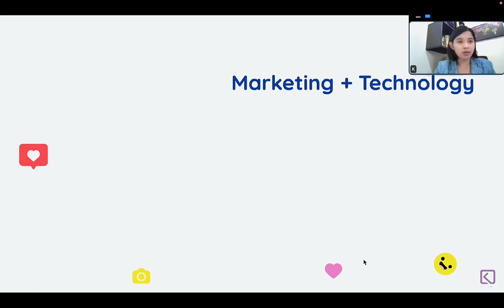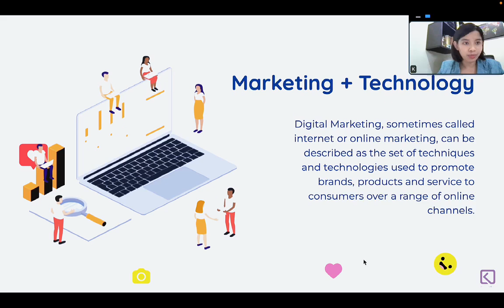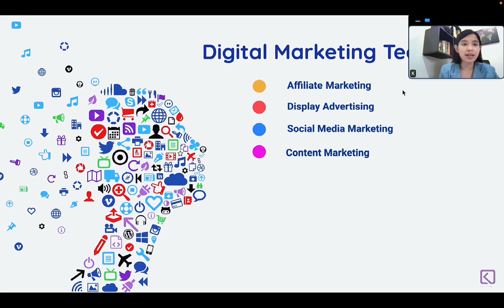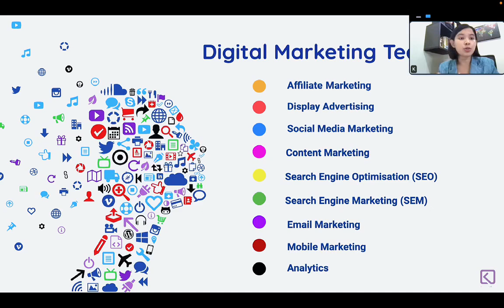Digital Marketing နဲ့ Techniqueများ - [အပိုင်း ၄]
👩🏻‍💻 𝗪𝗛𝗢 𝗔𝗠 𝗜:
Hello there! 👋 I'm Htet K Khaing, and I'm passionate about helping people work smarter and more productively. In my videos, I share practical tips and strategies for boosting efficiency, using digital tools, and navigating the world of social media marketing🚀💼✨
💡 🎯My goal is to provide actionable advice without the fluff, whether you're a student, working professional, or entrepreneur. I believe there's something for everyone looking to optimize their workflow and get more done in less time 💪✨

"𝗧𝘂𝗿𝗻 𝗬𝗼𝘂𝗿 𝗪𝗲𝗮𝗸𝗻𝗲𝘀𝘀 𝗜𝗻𝘁𝗼 𝗦𝗧𝗥𝗘𝗡𝗚𝗧𝗛"
  𝗛𝘁𝗲𝘁 𝗞 𝗞𝗵𝗮𝗶𝗻𝗴 - 𝗬𝗼𝘂𝗿𝗖𝗼𝗻𝘀𝘂𝗹𝘁𝗮𝗻𝘁